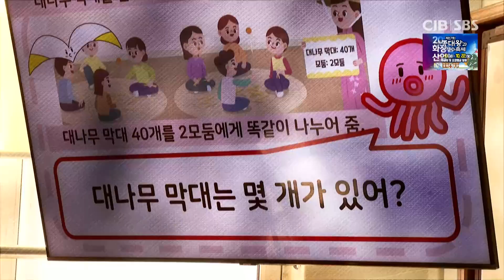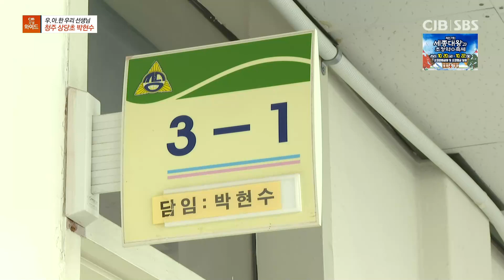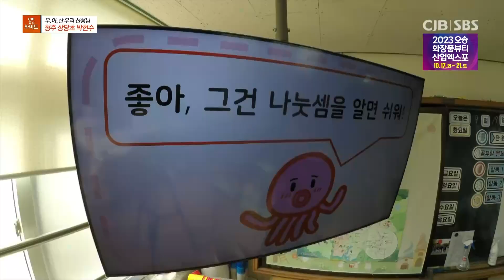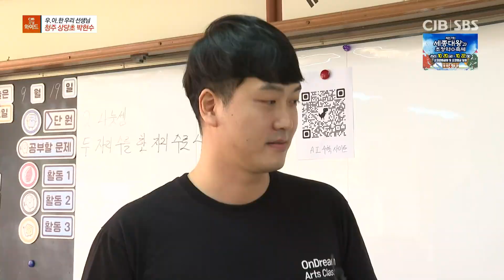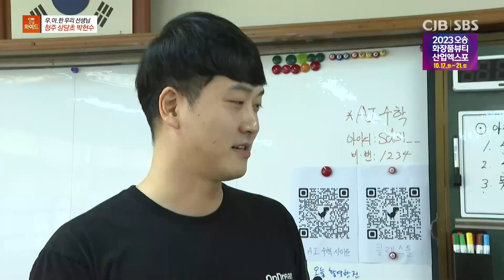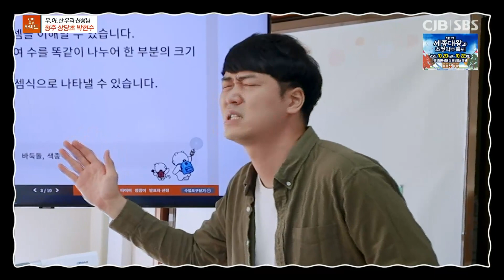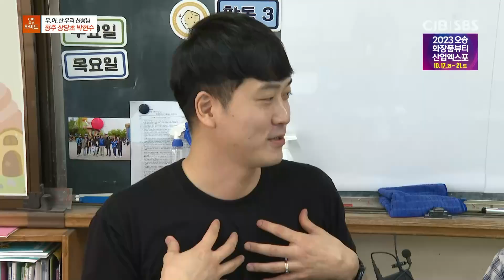모닝와이드 - 우리 아이들에게 한결같은 우.아.한 우리 선생님